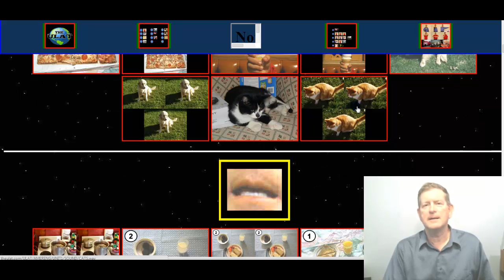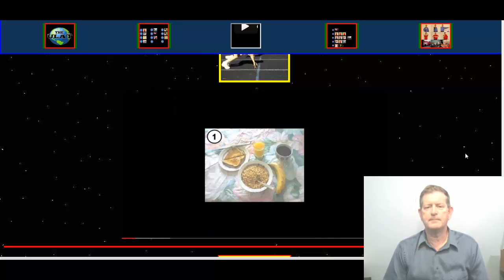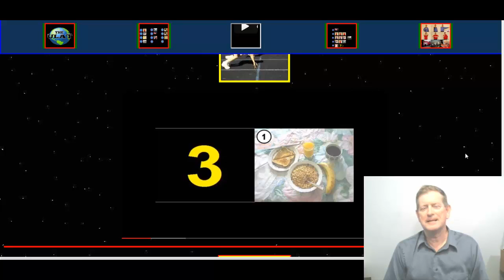ULAT 1.17 (Part 2) - Learn English with the ULAT